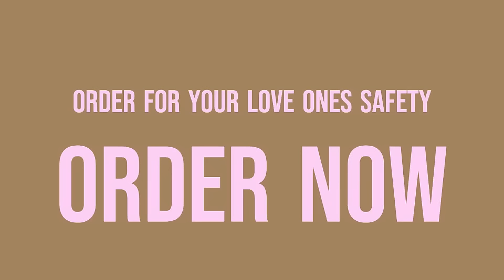LifeVac Choking Emergency Device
Protect your loved ones in a choking emergency. LifeVac is the choking first aid device that saves lives.